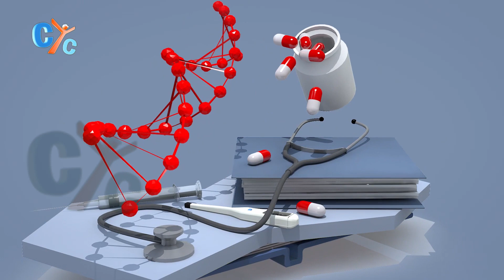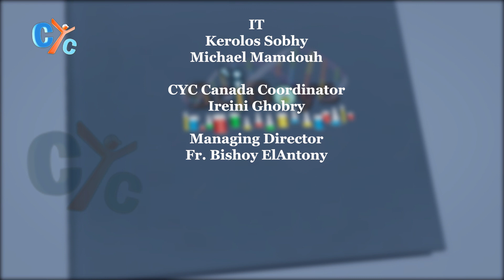Sciboys E01: Keep your eyes on Christ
🆕🧐 Watch episode 01 of the new show SciBoys with Marianne and the two awesome boys.

Today’s episode tells the story of Peter walking on water and how it teaches us to keep our eyes on Jesus always.

Watch and share with your kids 👧🏻👦🏻